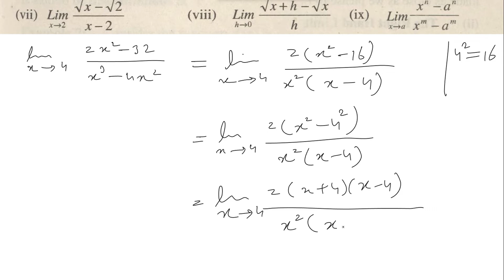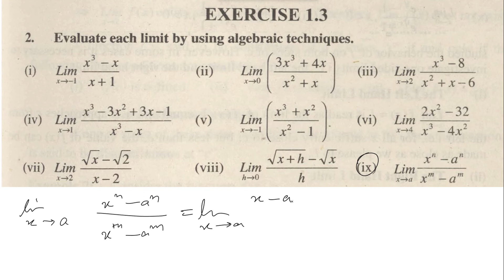2nd year math exercise 1.3 question 2 | FSc Mathematics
You will learn class 12th Mathematics. It is chapter 1 exercise 1.3 question 2 complete solution.

00:00 - Question 2 (i)
01:45 - Question 2 (ii)
02:43 - Question 2 (iii)
05:09 - Question 2 (iv)
06:45 - Question 2 (v)
07:42 - Question 2 (vi)
09:27 - Question 2 (vii)
12:26 - Question 2 (viii)
15:00 - Question 2 (ix)
20:55 - End

Related searches -
1. Class 12th Math
2. Mathematics 12th
3. 12 class Math Exercise 1.3 Q2
4. Class 12 math Exercise 1.3 Question 2 Complete
5. Class 12 Mathematics Exercise 1.3 Unit 1
6. Unit 12 Exercise 1.3 Q2
7. MATHEMATICS 12TH PTB
8. Class 12th Math Unit 1  Function and Limits
9. 12th Math Unit 1 Exercise 1.3
10. Mathematics 12th Chapter 1

Teacher:
Dr. Asif Ali
Ph.D .Mathematics

The recommended videos,

8th Science Unit 3 Complete Lecture | SNC New Book of class 8 Complete lecture on Unit 3

8th Science Unit 4 Complete Lecture | SNC New Book of class 8 Complete lecture on Unit 4